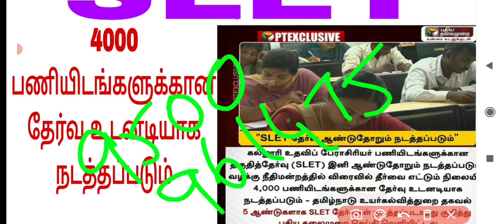TRB slet exam latest update today